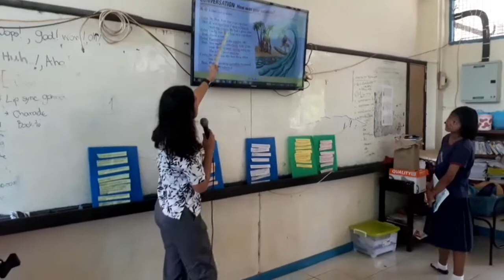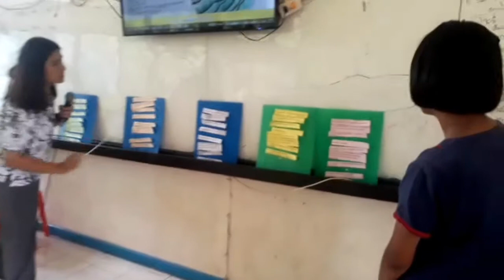เรียนปนเล่น play & learn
หนึ่งในขั้นฝึก pratice ในการเรียนบทสนทนา ของชั้น ม.2